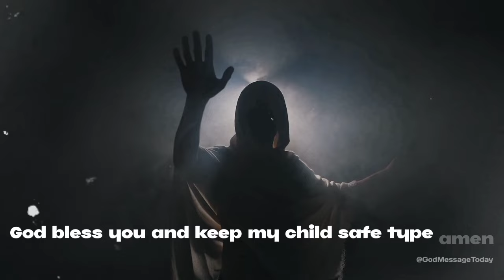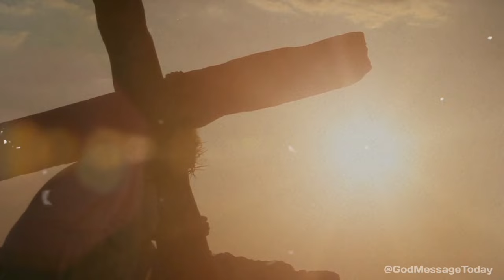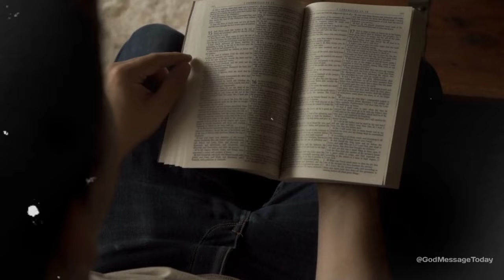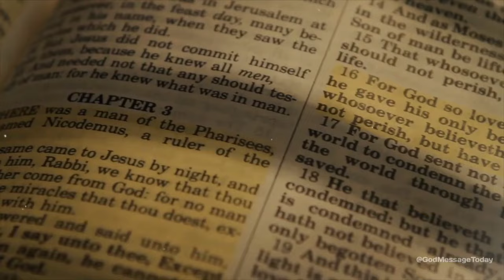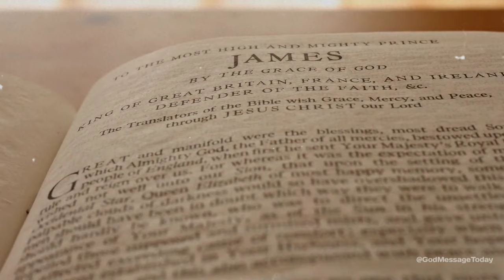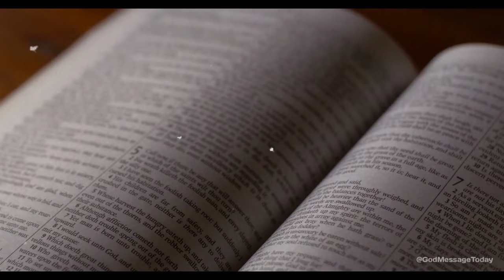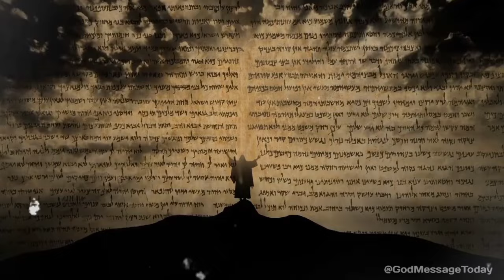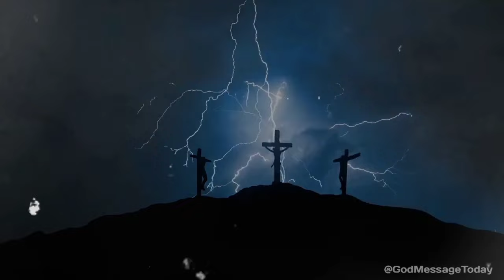I Have a Plan for You | God Says | GodMessage Today | Gods Message Now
I Have a Plan for You | God Says | God
Message Today | Gods Message Now | God
Message

God helps
Godly quotes
Bible Quotes
God Message Tarot
Financial abundance
Angels message
Jesus message
Godly quotes
Lord Helps
Jesus quotes
God
God message
Jesus
Jesus message
God messages
Urgent message from God
Jesus says
Angel Signs
God msg
Angels message
Universe message
Money miracle
Life quotes
Faith quotes
Universe message
Angel message
God Message For You Today
God says
Positive life affirmation
1111
Inspirational message
Spiritual guidance
Overcoming challenges
Belief and trust
Inner strength
Positive mindset
Self-improvement
Emotional healing
Personal growth
Spiritual journey
Hope and encouragement
Finding purpose
Motivational speech
Self-worth and self-esteem
Divine guidance
Divine intervention